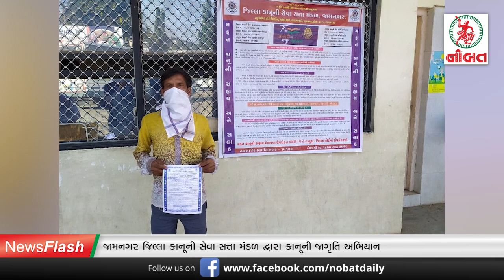નરેન્દ્ર મોદીને મારવા આવેલા આતંકીઓને ફાંસીની સજાનો હુકમ...